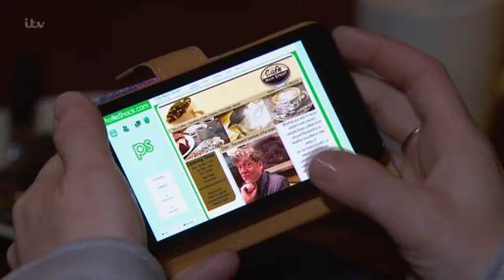Emmerdale 19th October 2017 Part 1